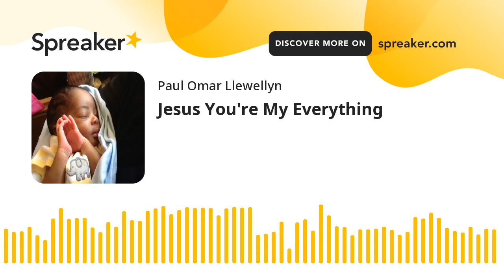Jesus You're My Everything (part 3 of 5)